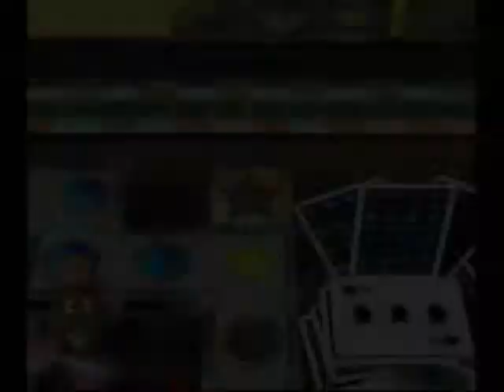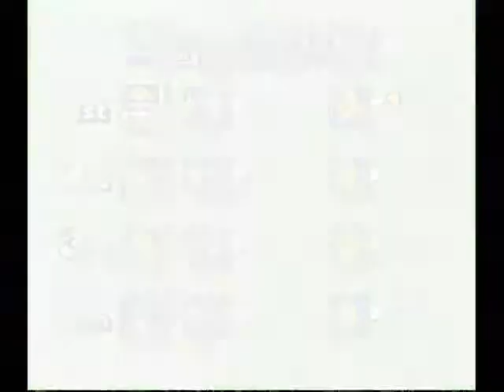マリオパーティ4 016